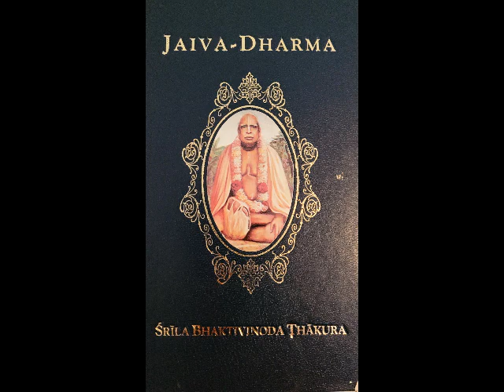Ch 17 Prameya: The Jiva's Liberation from Maya - AUDIO